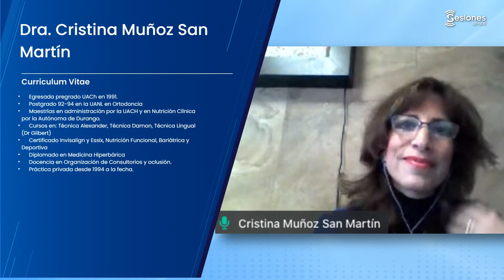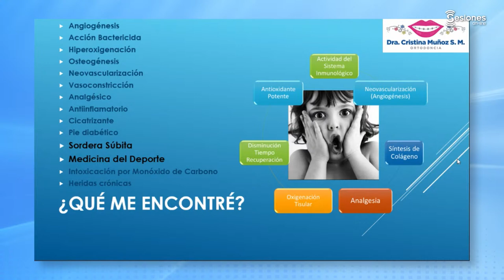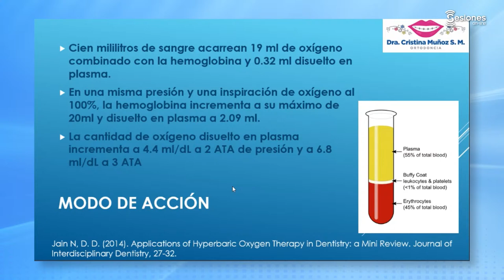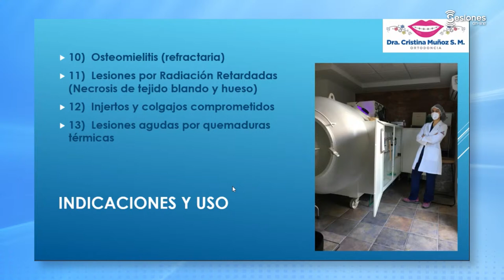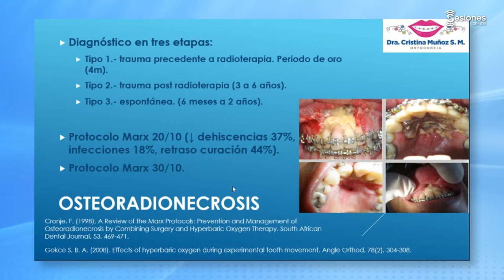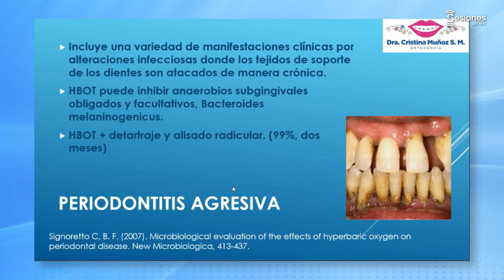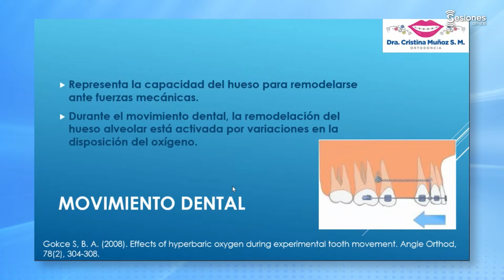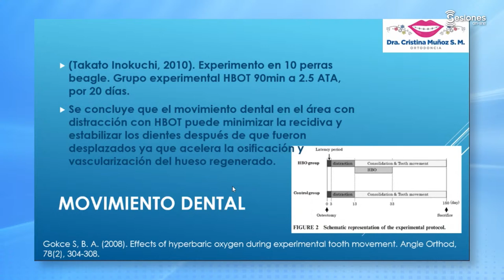Sesión On-Line: "La cámara hiperbárica y su aplicación en odontología."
Conferencista:
Dra. Cristina Muñoz San Martín

Organizador:
Asociación Mexicana de Ortodoncia (AMO), Colegio de Ortodoncistas A.C.